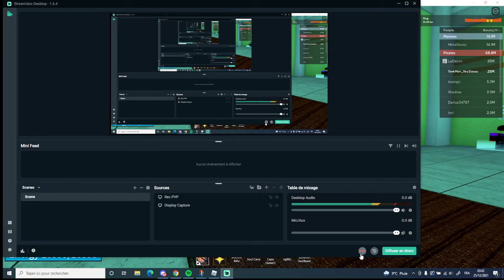Marius : Joue passif (n'use que des attacks non dmg et spam kabucha pour combo)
le pire c'est la fin , il m'accuse de run alors que je suis a 11k hp !
marius exposed